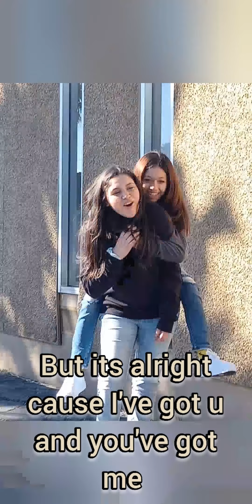FC and original for Jaz